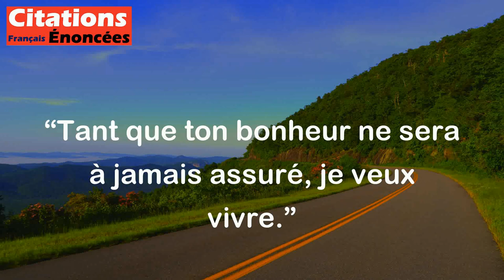Tant que ton bonheur ne sera à jamais assuré, je veux vivre. - Victor Hugo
Cette citation de Victor Hugo exprime le désir de vivre pour profiter des moments heureux que la vie peut offrir. La phrase souligne également l'importance de trouver un bonheur durable et inébranlable pour réussir à vivre pleinement.